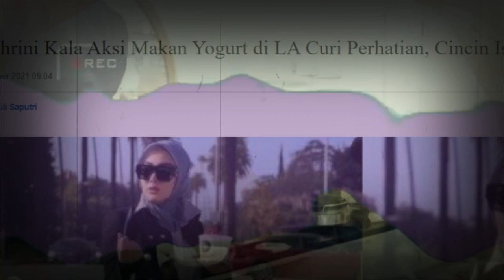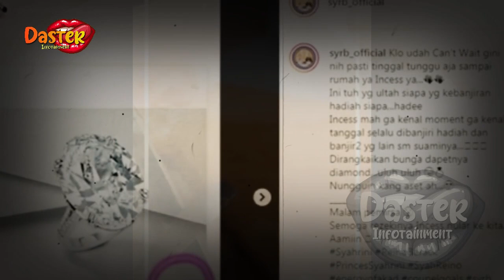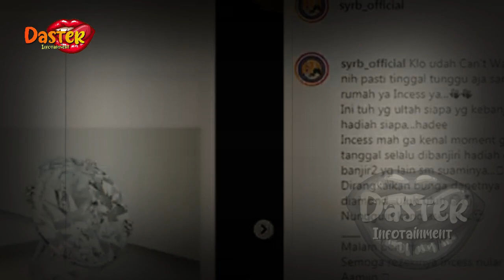JARI SYAHRINI JADI SOROTAN, AKSI ISTRI REINO BARACK KALA BEGINI PEMICUNYA !? | gosip artis hari ini